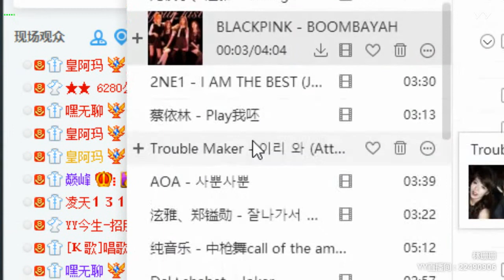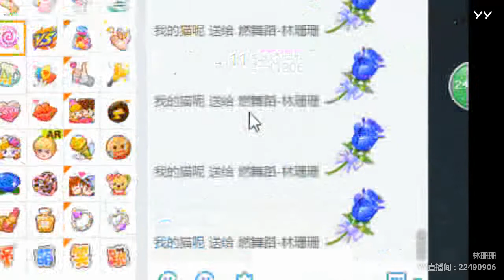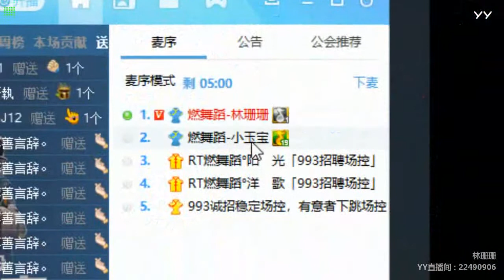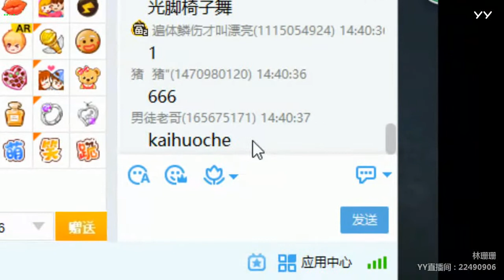YY LIVE 燃舞蹈 林珊珊 -《燃舞蹈》（Artist・Sing・Music・Dance・Instrument・Talent Shows・DJ・KPOP・Remix・LIVE)